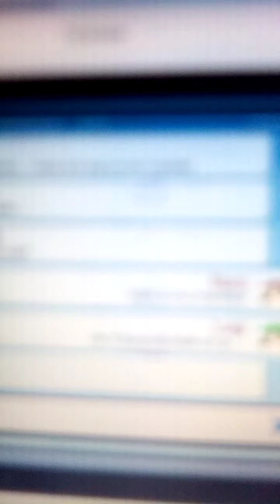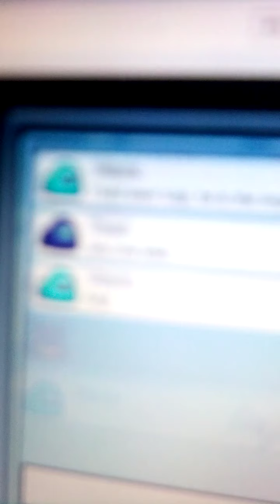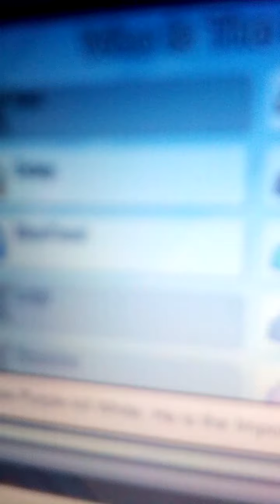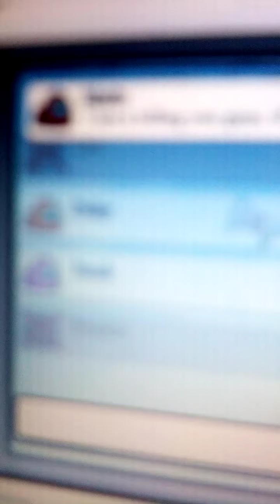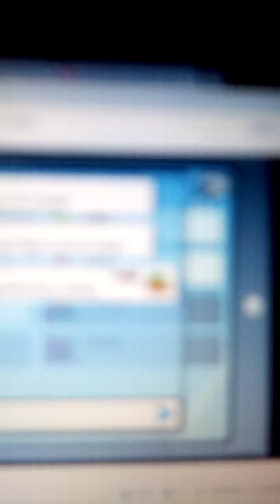Mario And Luigi Reacts To The Two Impostors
Voices: Mario Party 8 (2007), Super Mario Galaxy 2 (2010) And Mario And Luigi Bowser's Inside Story (2009)